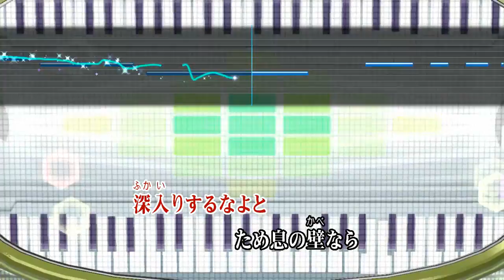Wii カラオケ U - (カバー) メイン・テーマ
メイン・テーマ
薬師丸ひろ子